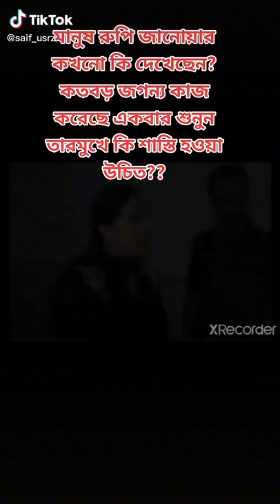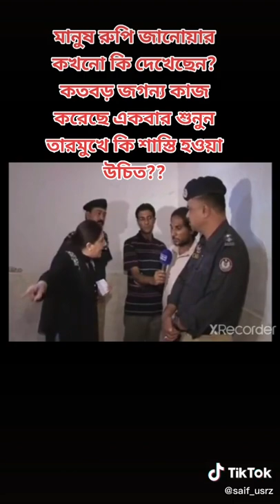আসলে এরা মানুষ না মানুষ রুপি জানোয়ার?